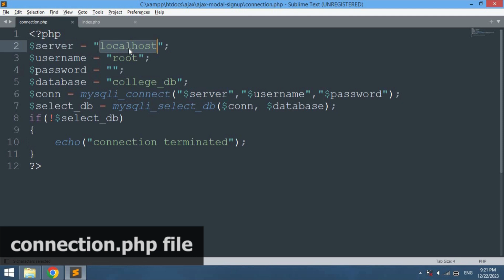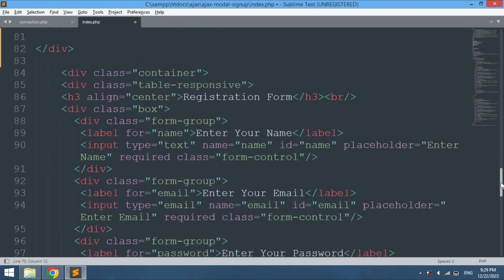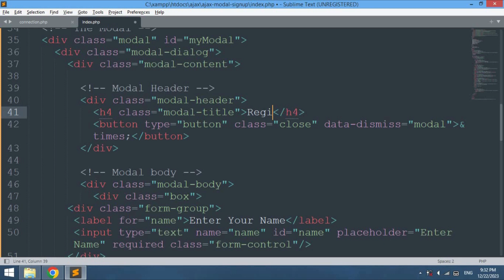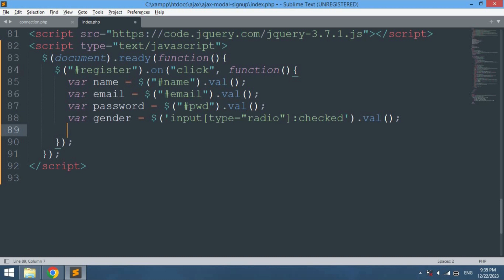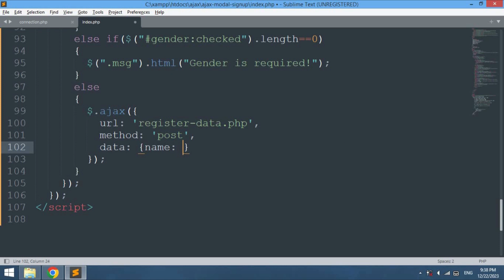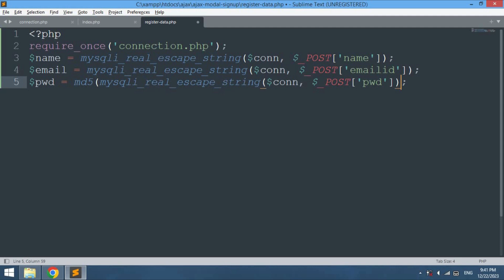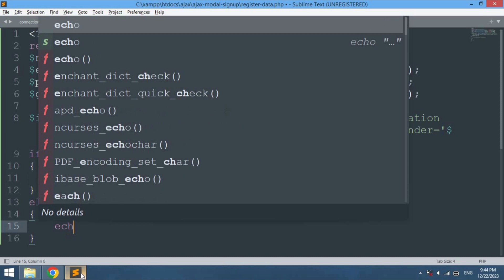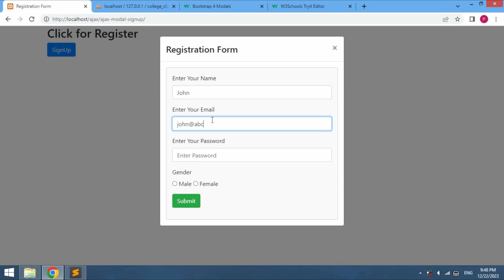Signup with Bootstrap Modal using jQuery AJAX in PHP & MySQL with Source Code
In this video, We will learn how to signup with bootstrap modal using jquery ajax in php and mysql.
Watch till the end step by step how to make user registration form in bootstrap using php mysql with source code.

signup form with bootstrap modal using ajax in php mysql
signup form using ajax in php
how to signup in php mysql using jquery ajax
user registration form with modal in php mysql
signup form with bootstrap modal using php and mysql